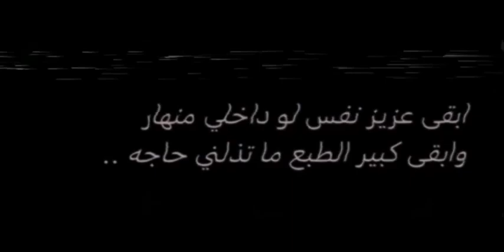تصميم ابقي عزيز نفس لو من داخلي منهار